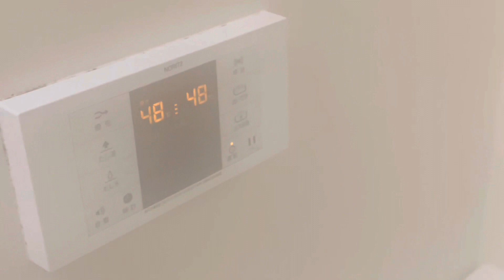My first demo inside the bath tub(warm exesrcise)💪🤜👌😘🇯🇵